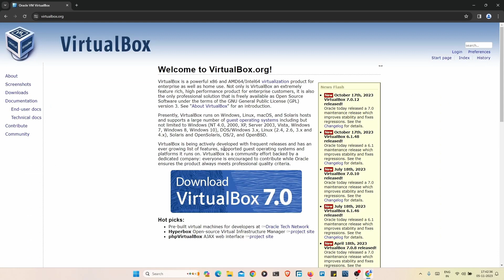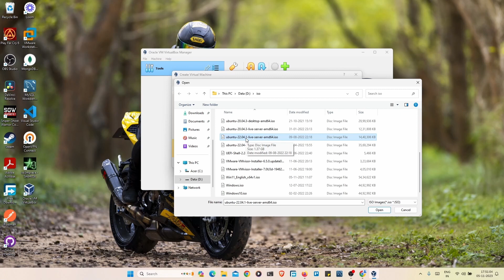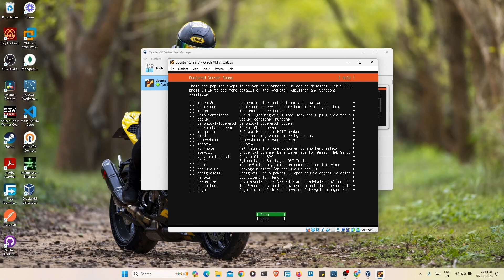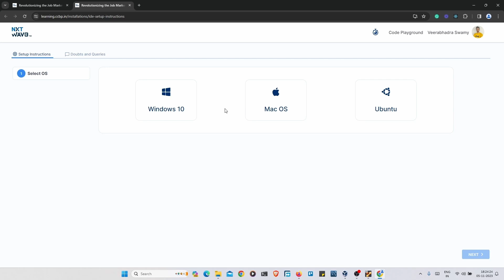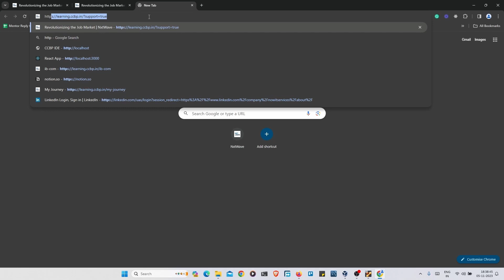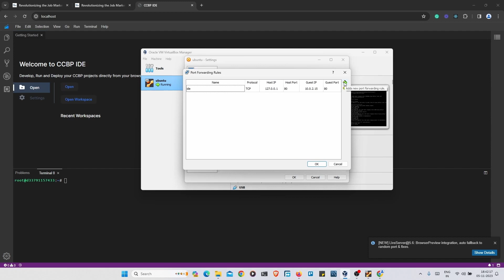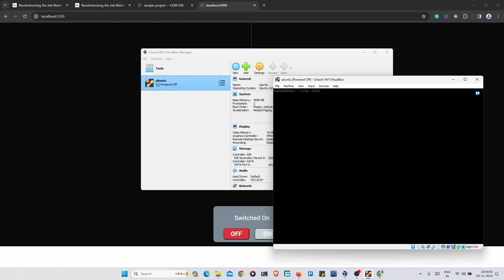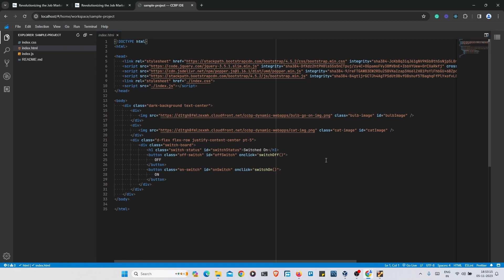CCBP IDE windows setup | NXTWAVE | no more errors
In this video you will learn to setup your own CCBP IDE in a new way I came up with and used during my learning period.

0:00 Introduction
0:50 Download and install virtual box application ( type 2 hypervisor )
1:50 Download ubuntu server operating system image
2:35 Run ubuntu server on a virtual machine using virtual box
5:05 Important section
8:34 Installing docker
10:42 Downloading ccbp IDE and starting the IDE
11:24 Port Forwarding
12:24 Find IP ADDRESS of virtual machine
13:24 Adding more port forwarding rules
14:45 Authenticate IDE and run sample project
15:55 Shutdown the virtual machine to close the IDE
16:40 Start the virtual machine
17:14 start IDE
18:17 Tips to starting and stopping live server for front-end development